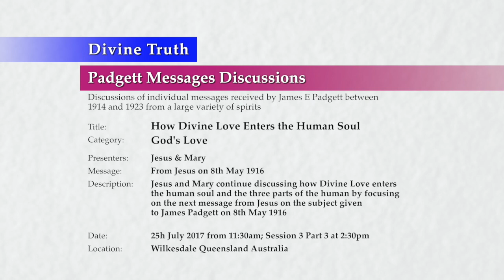20170725-1430 How Divine Love Enters the Human Soul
Theme: How Divine Love Enters the Human Soul

Location & Time: Wilkesdale, Queensland, Australia on 25th July 2017 from 11:30am; Session 3 Part 3 at 2:30pm

Description: Jesus and Mary continue discussing how Divine Love enters the human soul and the three parts of the human by focusing on the next message from Jesus on the subject given to James Padgett on 8th May 1916

Chapters:
00:00:44  Holy Spirit does not prepare the soul to receive God's Love
00:01:40    The role of the Holy Spirit in receiving God's Love
00:03:35    God's other instruments to help us prepare to receive God's Love
00:09:27    How the soul is prepared to receive Divine Love
00:33:25  Other information relating to receiving God's Love
00:33:54    Bible references relating to receiving God's Love
00:47:57    Importance of preparing the soul to receive God's Love
00:53:31  Conclusion to How Divine Love Enters the Human Soul S1

Title: How Divine Love Enters the Human Soul
Category: God's Love
Presenters: Jesus & Mary
Type: Padgett Message Discussion
Message: Message PJE19160508A From Jesus
Presentation: 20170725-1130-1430-JESMM-DT-DIS-GDLOVE--PJE19160508A How Divine Love Enters the Human Soul